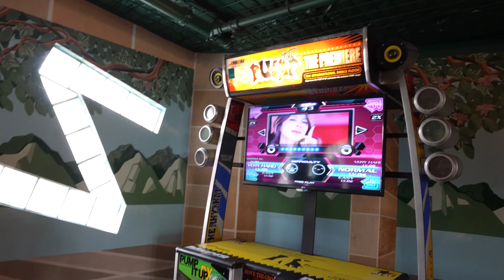KJMS Leadership ZDT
Welcome back for a new episode of KJMS Teaching Skills For Life.

After working hard in school and out of school, our leadership kids have cashed out their leadership points, and today, we are at ZDT!

Check out this awesome adventure.